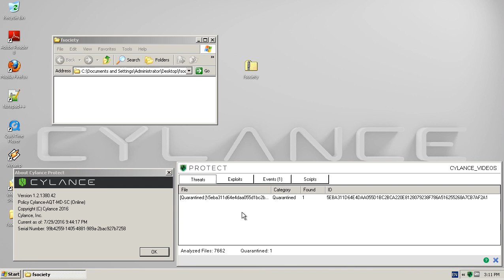CylancePROTECT® vs Fsociety Ransomware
In this technical demonstration, we pit CylancePROTECT® against Fsociety Ransomware.

CylancePROTECT offers protection against advanced threats and zero-day malware using artificial intelligence and machine learning.